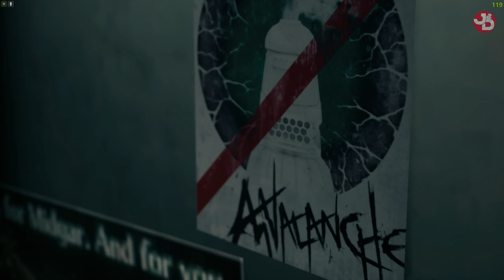Final Fantasy VII Remake Intergrade | Chapter 3 | PC Gameplay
Chapter 3: Home Sweet Slum

FINAL FANTASY VII REMAKE INTERGRADE is a visually enhanced edition of the critically acclaimed and award-winning FINAL FANTASY VII REMAKE. The game also features FF7R EPISODE INTERmission featuring Yuffie as the main character, introducing an exhilarating new story arc, and numerous gameplay additions for players to enjoy.